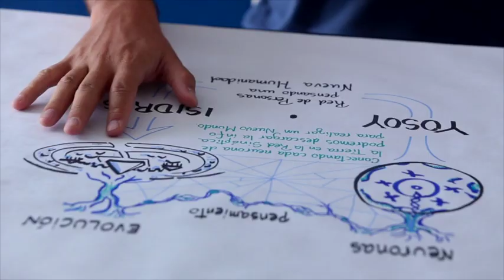Conceptos Ater Tumti 9 - Neuronas, Pensamiento y Evolución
Cámara: Camila Saldarriaga y Eimi Ailén Campos
Edición: Camila Saldarriaga